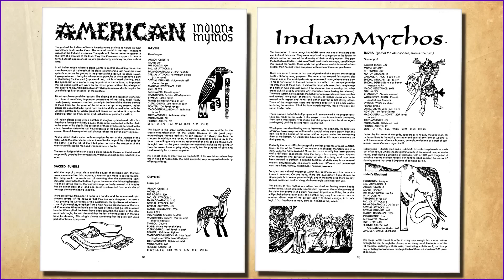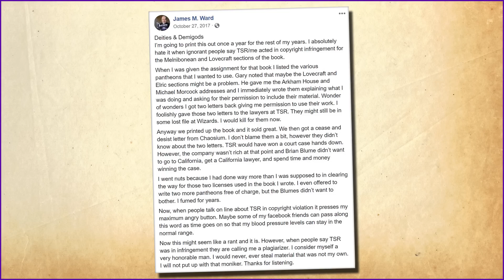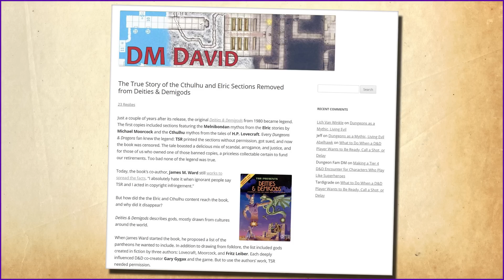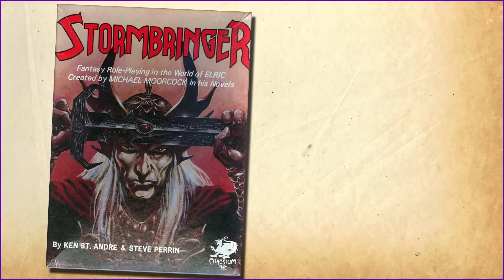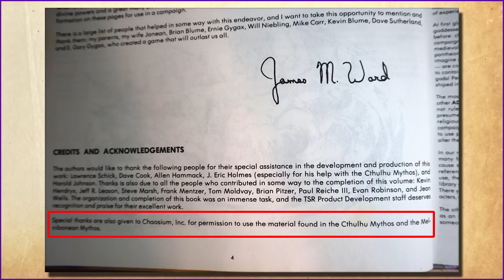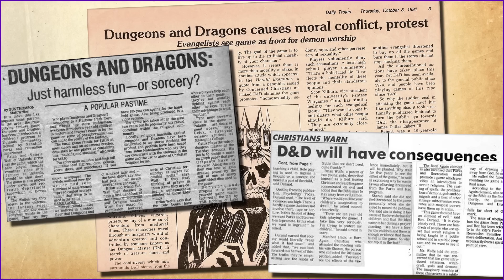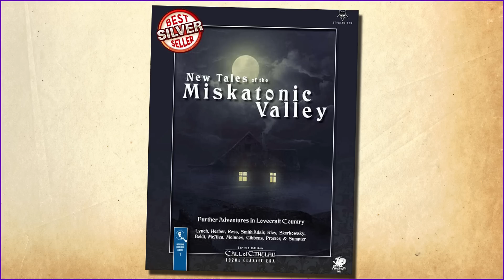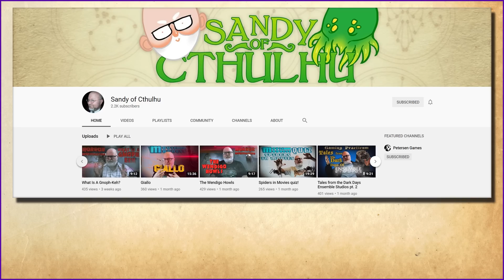The Notorious Deities and Demigods (Ft. Sandy Petersen)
Shrouded in scandal and legend, this AD&D supplement is one of the most coveted Dungeons and Dragons collector's items. And to help me share the story and dispel some of the many rumors, Sandy Petersen gives his account of the now infamous book.

DM David's blog (I accidently called it DM Daniel. My bad.)

The guide for identifying which printing of Deities and Demigods has what

If you want some kickass Urban Fantasy to read, my novels and audio books can be found

Guest starring Sandy Petersen